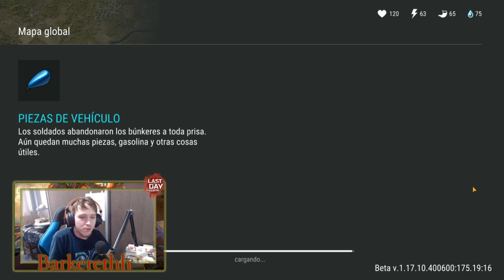CUCHILLO DE CARNICERO: TODO SOBRE LAS MODIFICACIONES - Last Day On Earth: Survival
Buenas gente, soy Barkereth y hoy les traigo un nuevo vídeo sobre modificaciones del cuchillo del carnicero!
Capitulos:
0:00 Intro
1:00 Hojas
3:18 Mangos
5:58 Ejemplos
8:00 Testeo de mods
15:45 Final